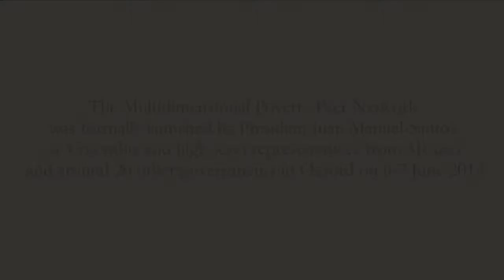MPPN Launch Conference, 2013. Dr Shamsuddeen Usman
Roundtable discussions.